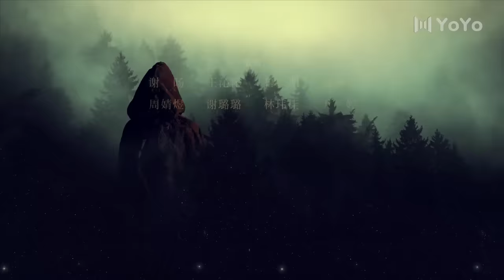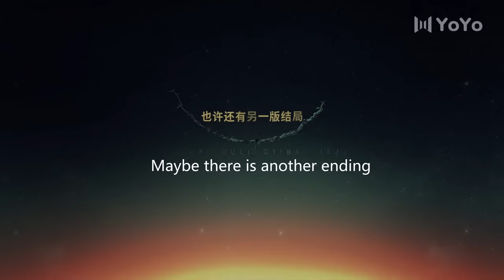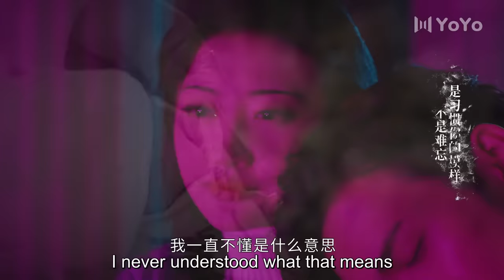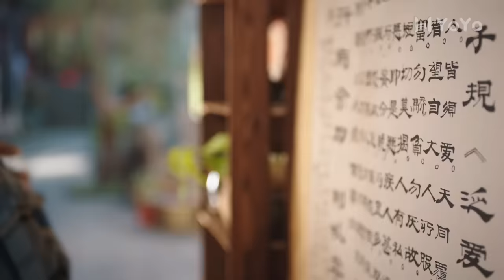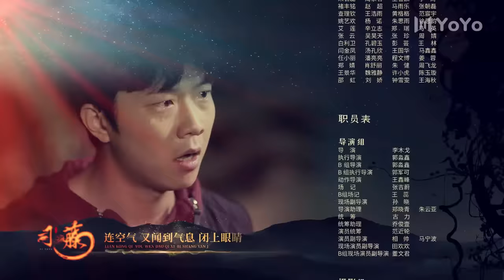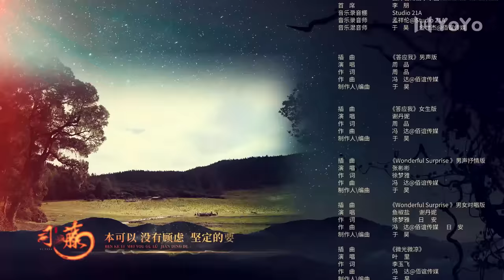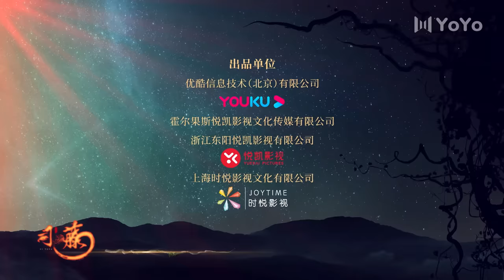[ENG SUB] Rattan 31 (Jing Tian, Zhang Binbin) Dominated by a badass lady demon